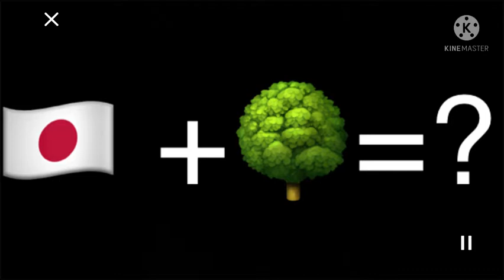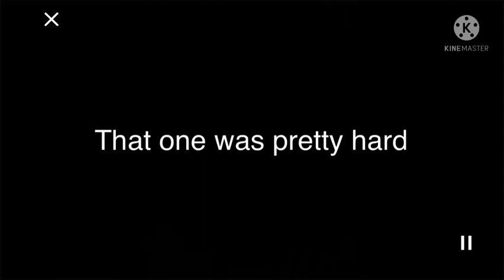Guess the WildCraft Map by the emoji! WildCraftGuessing GuessThis!